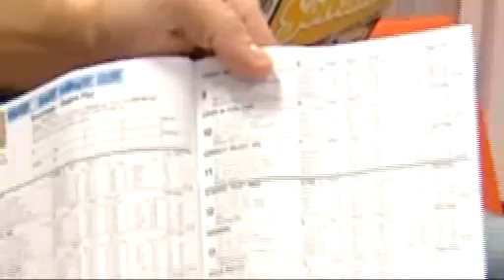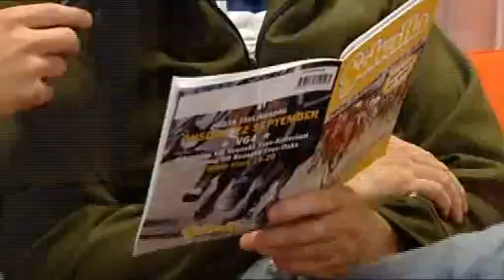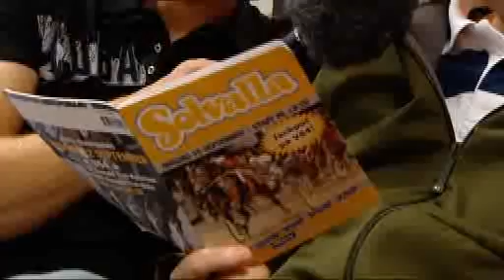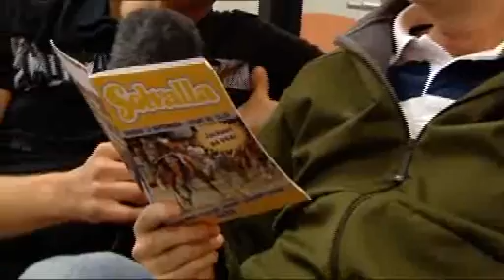UppWärmning med Widman 100915, del 1 av 2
Förhandssnack med Fredrik Widman kring Solvallas V64, onsdag 15/9 2010